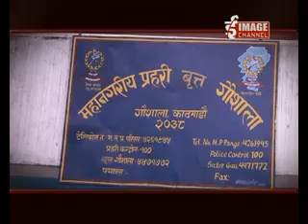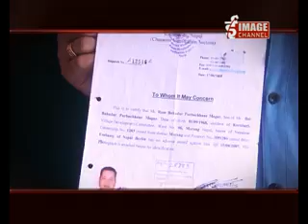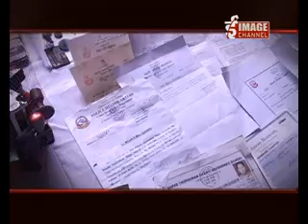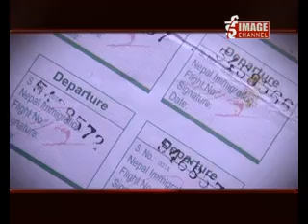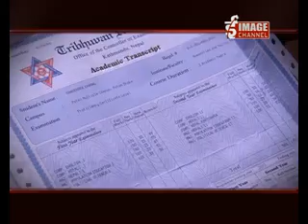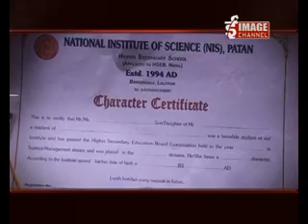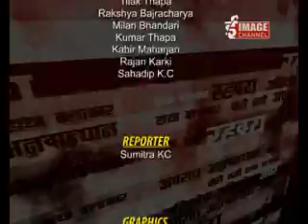Bhandafor.com- Episode 532( Nakkali Kagaj Kirte Garne Pakrau) Ashad18 Part 2